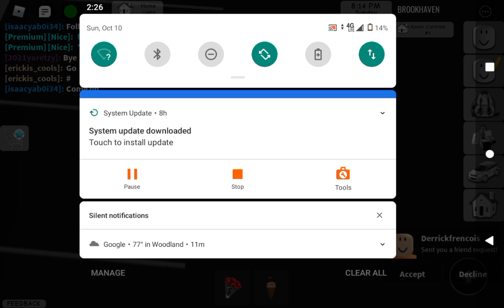I didn't realize my girlfriend cheated on me but now I don't have a girlfriend